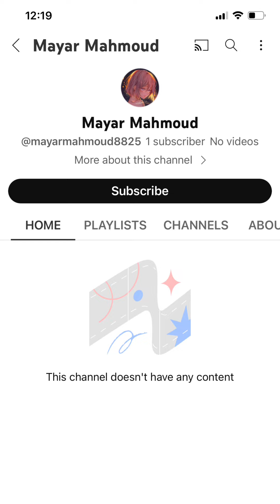اهلا رمضان الحلقة ٢٠ ( مسلسلات واعلانات رمضان)